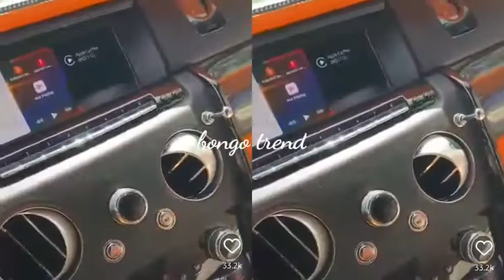WALICHOKIFANYA DIAMOND,JUX NA MARIOO NYUMBANI KWA JUX NI HATARI WAMUITA KONDE BOY AJE NA KAJALA